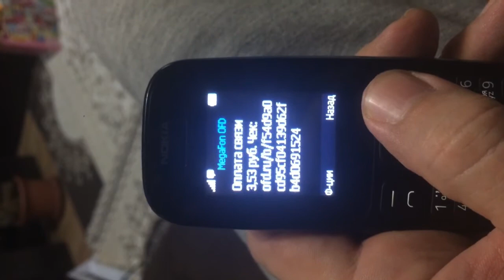Сюрприз от Сеоспринт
Вот такой сюрприз я получил за два часа работы с нуля, без вложений. Кому интересно открываем ссылочку и добро пожаловать
Ссылка на регистрацию:
Добро пожаловать у кого есть время и нужны деньги